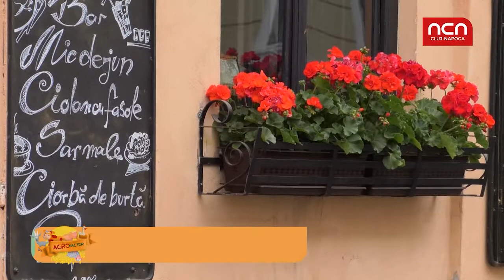Agro Factor - Clujul cu flori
Provocare pentru transformarea Clujului intr-un oras colorat. Daca va plac florile, trebuie sa urmariti urmatorul material